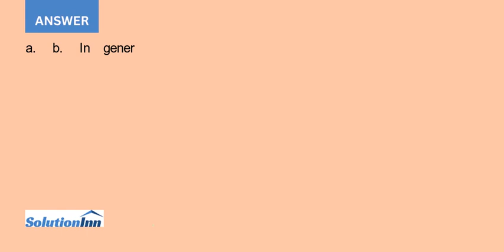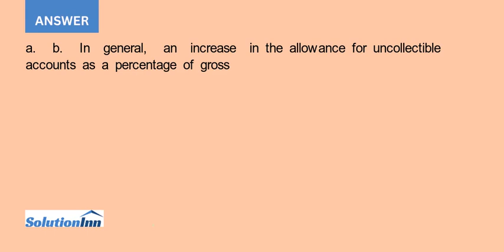Following is the current asset section from the Ralph Lauren Corporation balance sheet The 2018 a...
Following is the current asset section from the Ralph Lauren Corporation balance sheet: The 2018 allowance consists of $202.5 for returns and $19.7 for uncollectible accounts. The amounts tor 2017 were $202.8 and $11.6a. Compute the gross amount of accounts receivable for both 2018 and 2017. Compute ...